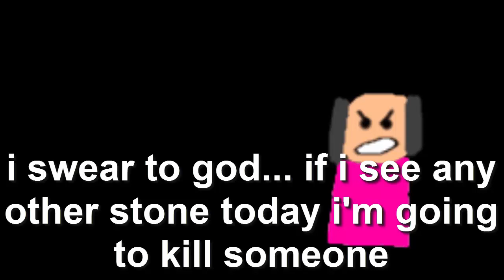Professor Layton vs Phoenix Wright: Ace Attorney In A Nutshell - Part 1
Such an underrated, beautiful game...